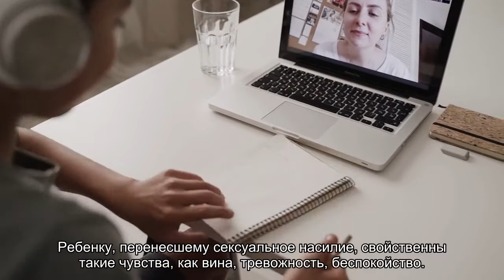Сексуальное насилие над детьми: памятка для родителей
Как понять, что ребенок пережил сексуальное насилие? Что может сделать родитель, чтобы помочь ребенку справиться с травмой? И как справиться с этой травмой самому?